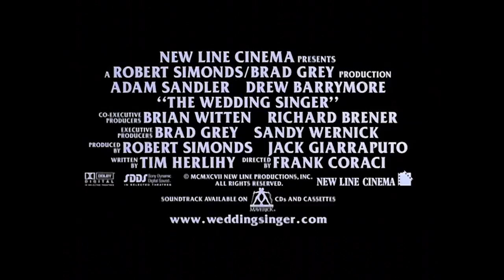The Wedding Singer (1998) Trailer #1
Robbie, a singer, and Julia, a waitress, are both engaged, but to the wrong people. Fortune intervenes to help them discover each other.